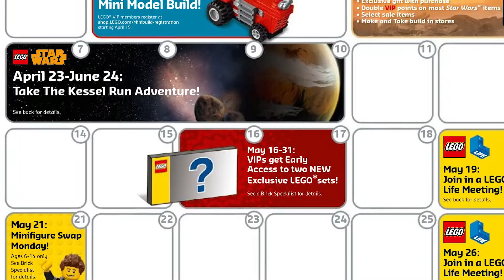May the Fourth and More Be With You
LEGO has lots of Star Wars fun coming up in May.  Here's a peak at the events calendar for the month.

The best caption will win the minifigure.  Here is the photo to caption

One entry per household per Contest Video.